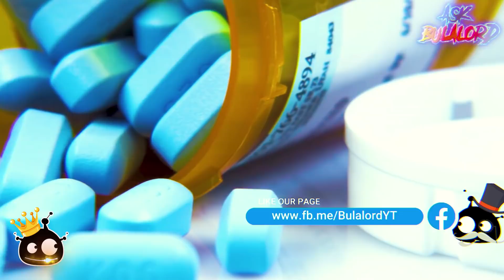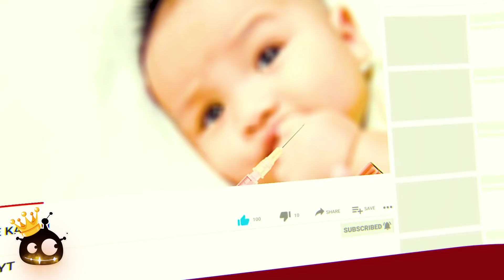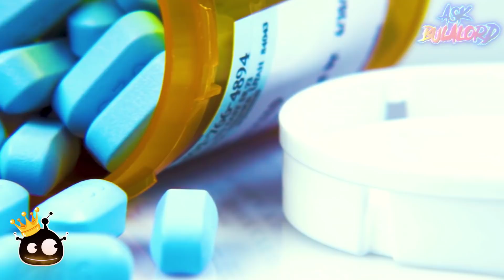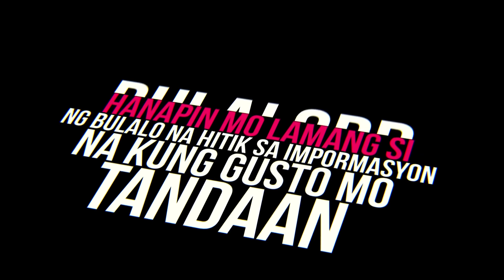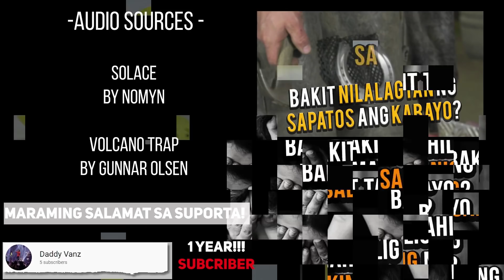Lahat ba ng kalawang nakamamatay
Kung tayo ay masusugatan mula sa pagkahiwa ng isang maruming bagay o maruming bakal, ito ay agad nating hinugusan. Ang pinaka kinakatakutan natin mula sa sugat na ito ay ang tinatawag na Tenano.

Ang Tenanoay isang infection na mula sa isang bacteria. Mula sa maliit na sugat at sa mga bacteria na napunta dito, maaring maapektuhan ang buong katawan ng kung sino man ang mayroon nito. Nasa isip na natin na kapag nasugat tayo ng isang bakal ay tetano agad, pero lahat ba ng bakal ay nakakatetano?

Ang tanong na ito ay mula kay John Laterus.

⚡⚡⚡⚡⚡Topic requests⚡⚡⚡⚡⚡⚡

Or these?

Nakakatetano ba angkalawang